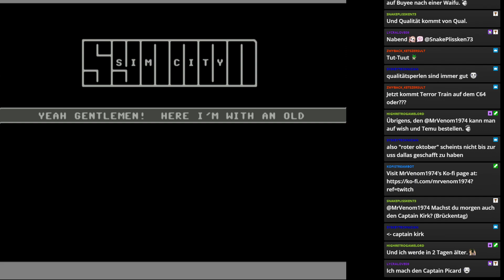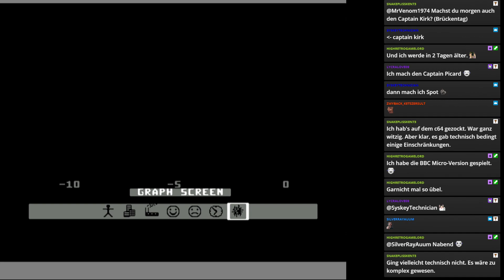Sim City | C64 | 1989 | Will Wrights legendäre Serie in der OG Sim City 64 Version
Herzlich willkommen zum OG Sim City auf dem C64. Lustigerweise ist das tatsächlich mein erster Versuch mit dieser Version und ja, es fehlt noch echt viel was man an Sim City eigentlich kennt.

Titel: Sim City
System: C64
Hersteller: Infogrames
Publisher: Maxis
Erschienen: 1989
(u.a. auch für Amiga, Atari ST, Mac, SNES, CPC, BBC Micro, Dos, Speccy)
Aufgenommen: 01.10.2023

Es wird mal Zeit die SNES Version zu zeigen, oder?

Wer den "doofen" MrVenom nicht kennt - hier die Schlagworte:
- Retrogamer Verfechter
- Adventure Liebhaber
- Indie Game Sympathisant
- AAA Kritiker